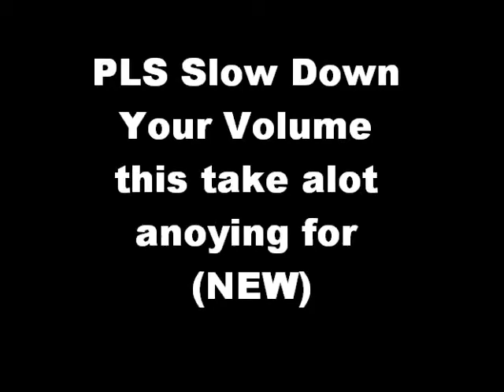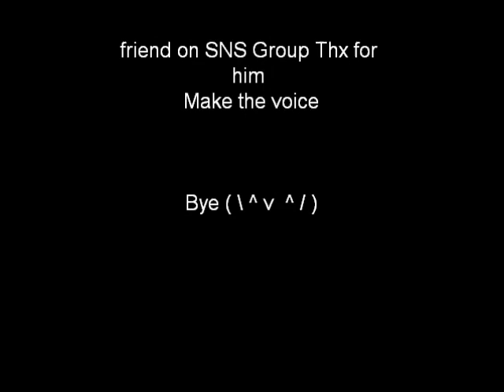Grand Chase New & OLD Music and Voive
This Grand Chase have OLD into NEW Voice and Music XD